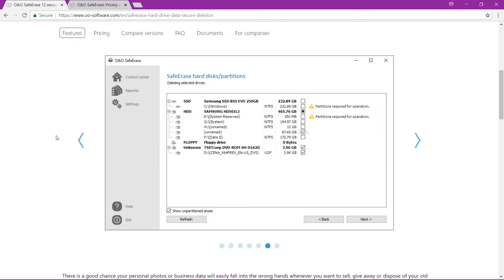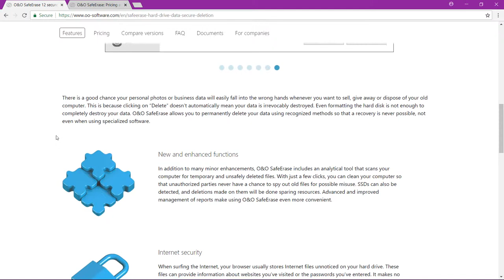Giveaway June 2018 in Hindi